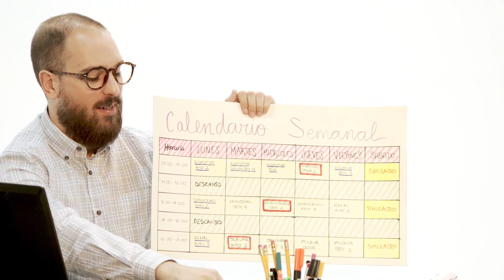PROMIR: La gestión del tiempo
¿Crees que si estudias con PROMIR estarás tú solo/a frente al ordenador? ¡Nada más lejos de la realidad! Con PROMIR tendrás a tu entera disposición a tu tutor personal y a los 28 Coordinadores de Asignatura a los que podrás preguntar sobre el contenido mientras estudias. También podrás contar con Soporte que te podrán ayudar con cualquier duda técnica que tengas en el momento que lo necesites.